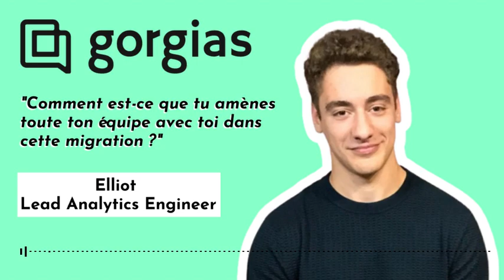#20 - Gorgias : Migrer vers la Modern Data Stack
Elliot Trabac est Lead Analytics Engineer de Gorgias, le logiciel qui permet aux e-commerçants d’offrir une expérience de support client exceptionnelle grâce à une centralisation des informations et à de l’automatisation.

Gorgias a environ 10 000 clients, ils sont 200 collaborateurs et une 20aine en Data.

Au menu :
00:00 Introduction
01:55 Présentation de Gorgias
04:50 Le contexte autour de la migration
10:35 Comment plannifier sa migration et dessiner son architecture data
15:03 Comment délivrer la migration & s'assurer de son succès
19:50 L'organisation de l'équipe Data
29:35 Les challenges de la migration
32:09 Les enjeux futurs du département Data
33:33 Les questions de la fin

📚 RESSOURCES

- Un article de Postman qui propose un retour d'expérience concret sur l'implémentation de ce modèle
- Le Modern Data Stack hater Chad Sanderson à suivre sur LinkedIn pour voir différents points de vue

👋 PLUS DE CONTENU DATA ?

3/ Les épisodes sont également disponibles sur toutes les plateformes de podcast (Spotify, Apple Podcast, etc.) 🎙

Date de sortie de cet épisode : 20 Juin 2022